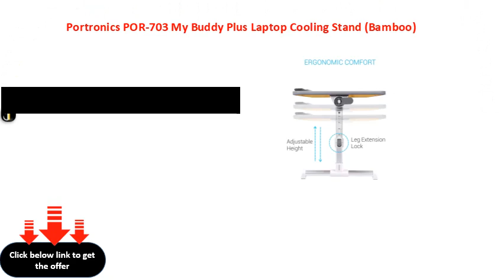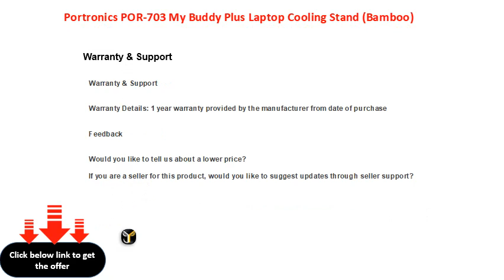Portronics POR 703 My Buddy Plus Laptop Cooling Stand Bamboo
Portronics POR703 My Buddy Plus Laptop Cooling Stand (Bamboo)